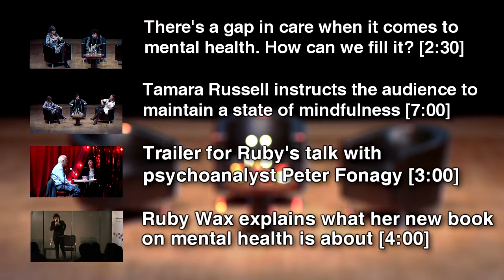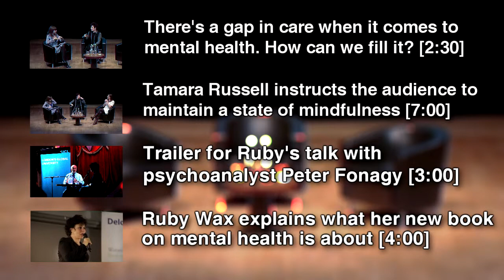Ruby talks about her book, dissertation, and old ways of letting out internal stress